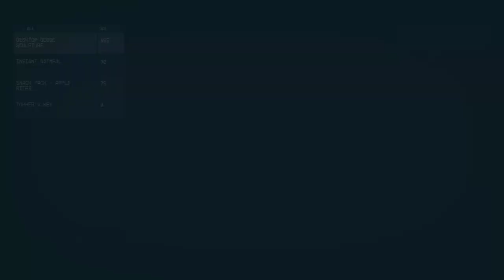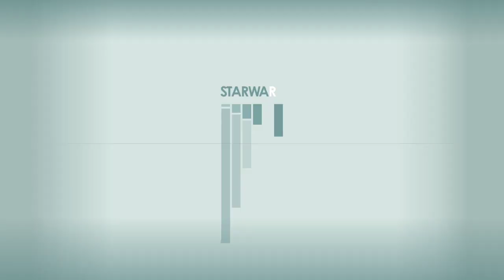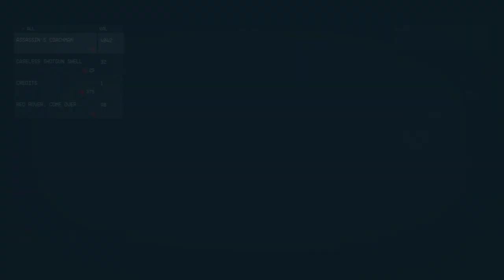LonewolfLegendOfficial's Epic Starfield PC Adventure